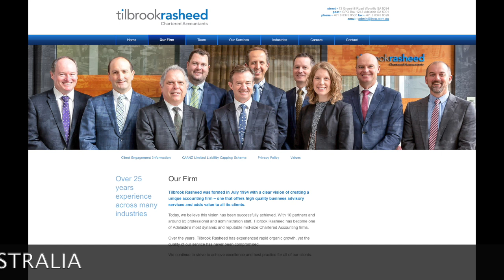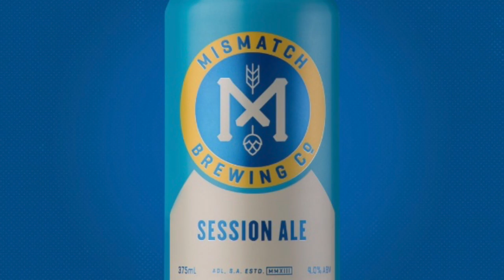PRE ADS 2